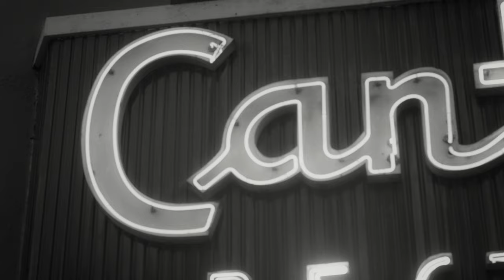GLÜME "ARTHUR MILLER" (Official Video)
Produced By Huntington & Johnny Jewel
Directed By We Suffer For Fashion Films
Edited By Glüme & Johnny Jewel
Typography By Johnny Jewel AKA Alberto Rossini
Color By Gemma Parr @gemparr_colour

Jesse Somera As Arthur Miller
Liz Suh As Kim Ji-me
Titles By Alberto Rossini
String Arrangements By Ross Wariner
Viola By Bobby Chase
Violin By Alicia Enstrom & Kristen Weber
Cello By Kaitlyn Raitz

I’m Your Little Girl
Too Old For This Town
Tie Me To The Bed
Say That She Drowned
A Child Of God Living In
It’s Like A Movie
Some Masterpiece
I Am The Killer
Baby, Be Kind
Don’t Be Like Arthur Miller
You Lie For Your Art
Make A Wicked Woman
Out Of Your Star
Yeah, You’ve Made Me The Villain
Cause, We Hate What We Break The Most
You’re A Sharp Shooter
With a Blank Gun
I’m A Prize At The Fair
That Comes Undone
You Thought You Could Write Me Like A Play
Or Read Me Like A Book
She Was, Uh Well, How Can You Put It
She Was Everything
& It Was A Disastrous Combination
Of Powerful Impulses In Every Direction
Well, She Wasn’t Smart Enough To Survive